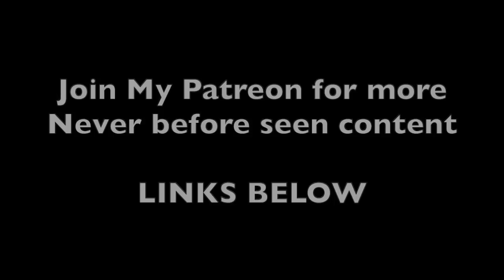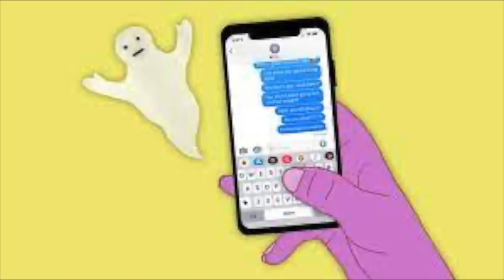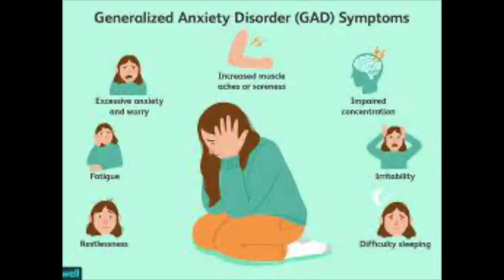UNPOPULAR Opinions I Was SCAREDD T0 P0$T...But you need to HEAR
Some unpopular opinions